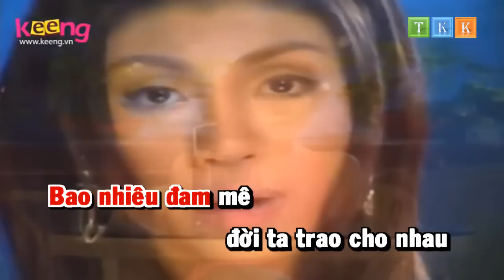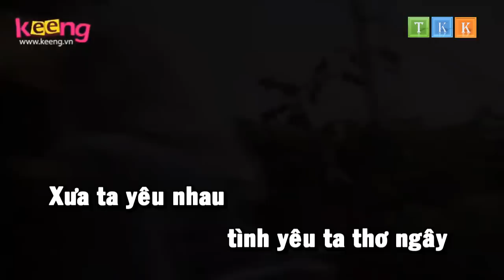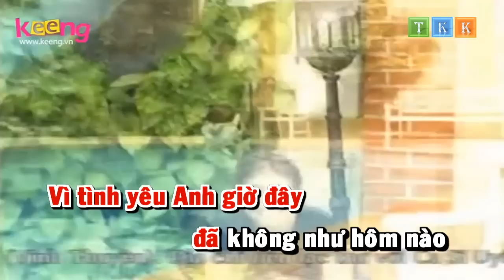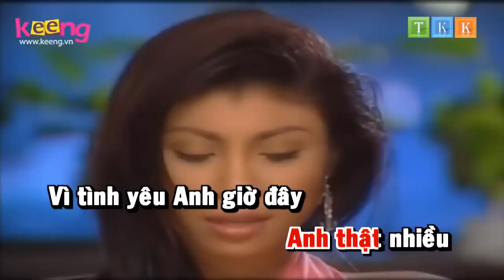Tình Yêu Và Giọt Nước Mắt - Uyên Trang Karaoke Beat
Chú ý : Làm theo hướng dẫn - Get Link - Tận Hưởng
HAVE FUN !